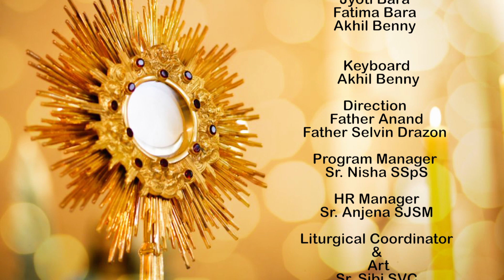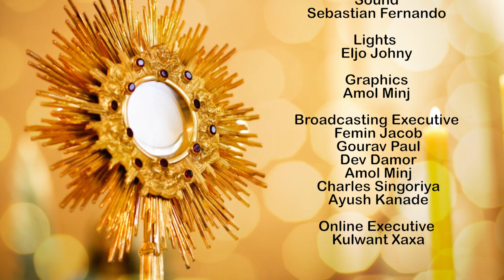Nitya Aradhana || From Chapel Of Graces || 01st Aug || Atmadarshan Tv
Led by:
Sister Rose
Sister Anjena
Anjana Kullu

Simon Masram

Sister Anjena SJSM
Sister Sibi SVC
Anjana Kullu
Fatima Bara
Father Anand
Father Selvin
Jyoti Bara
Fatima Bara
Akhil Benny

Keyboard:
Akhil Benny

Direction:
Father Anand

Liturgical Coordinator & Art:
Sister Sibi SVC

Online Editing:
Dev Damor

Camera:
Niteesh K. Das & Sachin Tripathi

Editing:
Amol Minj

Sound:
Sebastian Fernando

Lights:
Eljo Johny

Graphics:
Amol Minj

Broadcasting Executive: Femin Jacob, Gourav Paul, Dev Damor, Amol Minj, Charles Singoriya, Ayush Kanade